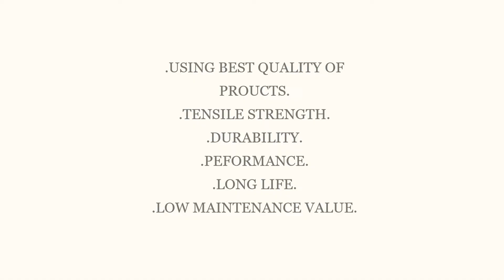PRABHAT TEXTILE - "a trustable face of textile generation"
we are leading and trustable manufacturers of CALENDER TEXTILE MACHINE.
PRABHAT TEXTILE CORPORATION is in the market since 1968 and from very first our moto is to use best quality products , go for perfection , customer satisfaction, and updates and new innovation in the machines.
we have exported 100+ machines to abroad and more than 1700 machines in INDIA.
we also manufacture other machines like
-drying range
-chainless mercarizer
-zero zero machines
-baby felt calender machine.

and we will provide you all information about these machines.

THANKS,
we appreciate you to use indian products and promoting it.
PRABHAT TEXTILE.